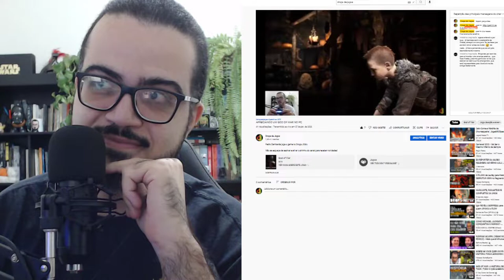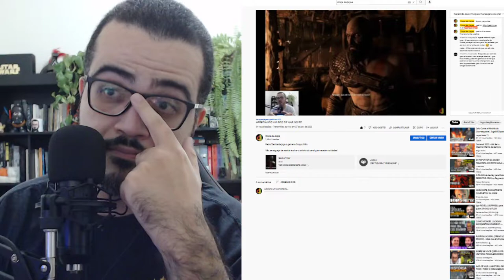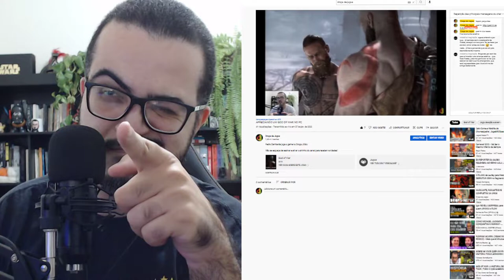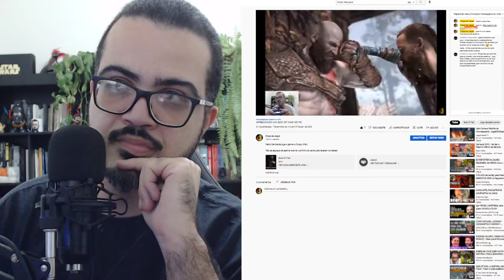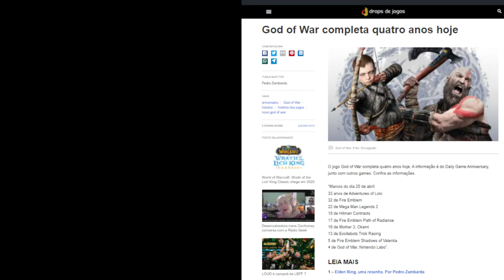GRANDIOSO, NOVO GOD OF WAR COMPLETA QUATRO ANOS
Pedro Zambarda apresenta novo vídeo.